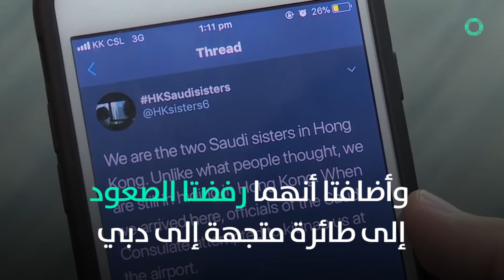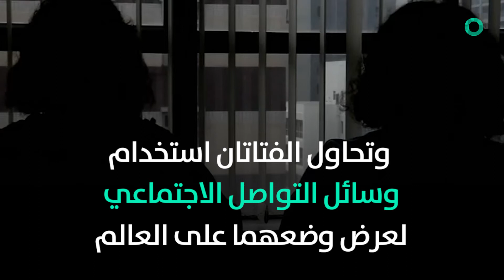شقيقتان سعوديتان تواجهان الترحيل من هونغ كونغ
التمست فتاتان سعوديتان ريم وروان المساعدة بعد الكشف عن قضائهما 6 أشهر في هونغ كونغ
من دون أي تسوية قانونية لقضيتهما منذ أن فرتا من عائلتهما
 وتقول الشقيقتان إنهما فرتا أثناء قضاء عطلة في سريلانكا مع عائلتهما في أيلول الماضي
وحاولتا الوصول إلى أستراليا لكنهما تقولان إن أشخاصاً اعترضوا طريقهما في هونغ كونغ
 وكشف النقاب عن هذه القضية بعد أسابيع من فرار السعودية رهف القنون وطلبها اللجوء في كندا
 وتقول الشقيقتان إن مسؤولين سعوديين حاولوا الاستيلاء على وثائق سفرهما في مطار هونغ كونغ
 وأضافتا أنهما رفضتا الصعود إلى طائرة متجهة إلى دبي ثم اكتشفتا أن رحلة متوجهة إلى ملبورن في أستراليا ألغيت بعد حجز مقاعد على متنها
 وتقول الفتاتان البالغتان 18 و20 سنة إنهما لا تريدان العودة إلى السعودية خوفاً من العقاب
 وتحاول الفتاتان استخدام وسائل التواصل الاجتماعي لعرض وضعهما على العالم